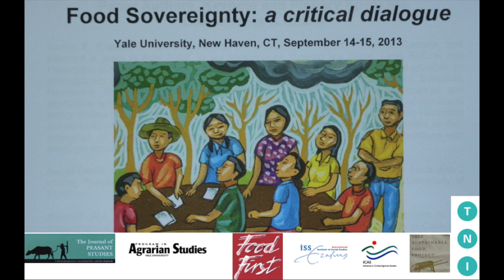Dismanteling Racism, Eric Holt-Giménez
This video is about Dismanteling Racism, Eric Holt-Giménez